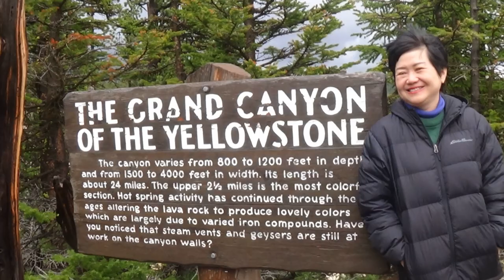TRAVEL : USA TRIP JUNE 2023 PHOTO - SHEILA HIE AND STELLA HIE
TRAVELLING IN USA : SHEILA HIE, NIKOLAS SEOW, STELLA HIE, VIVI JUNAEDI, HENIWATI SUPANDI